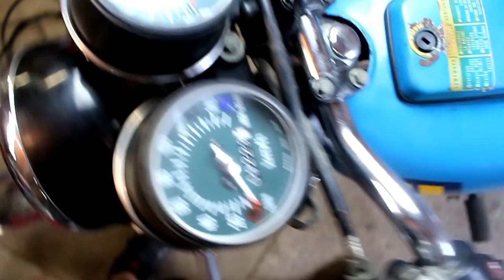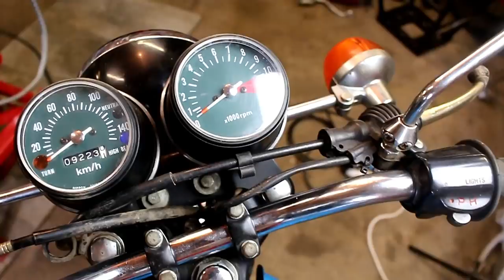Restauration HONDA 125 cbs 1976 Final et mise en route SCUMMYBRAAP518